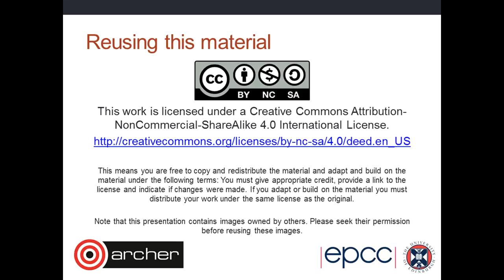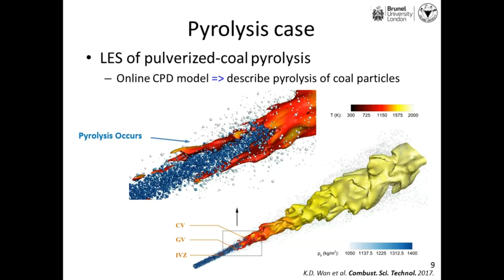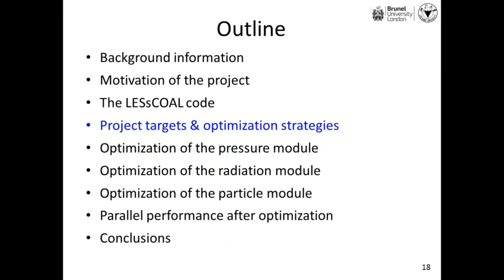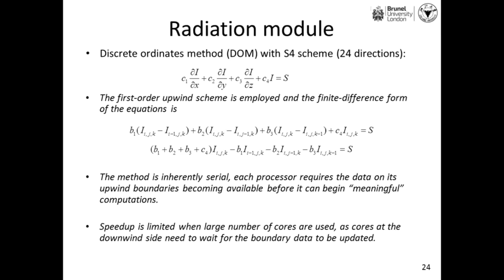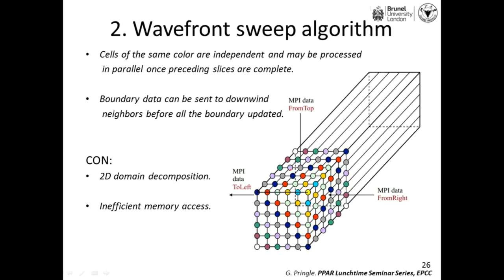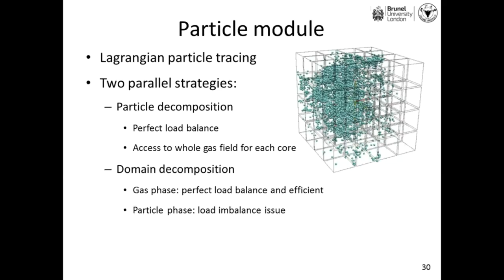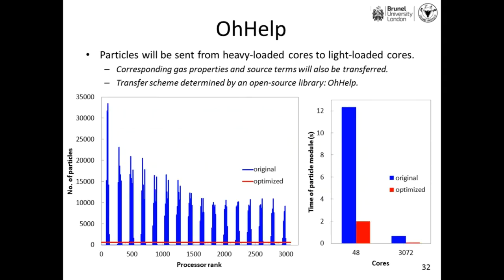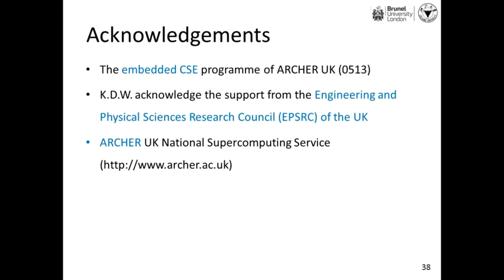eCSE0513: Optimising LESsCOAL for large-scale high-fidelity simulation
Kaidi Wan, Zhejiang University, and Jun Xia, Brunel University

This webinar will summarise the eCSE05-13 project on optimising LESsCOAL (Large-Eddy Simulations of COAL combustion) on ARCHER. The specific objective was to achieve 80% of the theoretical parallel efficiency when up to 3,000 compute cores are used on ARCHER. The software package can be used for a broad range of turbulent gas-solid and gas-liquid two-phase combustion problems using high-fidelity simulation techniques. The Navier-Stokes equations are used for the turbulent carrier gas-phase. For the second discrete phase, its characteristic size is much smaller than the Eulerian grid spacing and therefore a point-source Lagrangian approach can be applied. Full coupling between the two phases on total and species mass, momentum and energy has been incorporated.

The major work included upgrading the pressure, radiation and particle modules, which had been identified as the 3 major hurdles degrading the scaling performance. The load balance of particles has been achieved via on-the-fly redistributing particles among all the cores.

In addition, using one-sided communication MPI_put instead of collective communication MPI_allgather has greatly enhanced the parallel efficiency of redistributing particles among cores. A wavefront sweep algorithm and a priority queuing technique have been compared during optimising the radiation model. The former approach is more suitable for modelling radiation in a long channel/tube with a large aspect ratio. The priority queuing technique has been found to be more suitable for the cases under consideration in this project.

For the pressure module, 14 different combinations of a solver and a pre-conditioner available in the open-source software package HYPRE have been tested. It was found that GMRES-PFMG and PCG-PFMG consume less computational time per time step for the cases under consideration. After optimisation, the parallel efficiency of the code reaches 80% of the theoretical one for weak scaling. For strong scaling, the parallel efficiency is over 80% when up to 1,200 cores are used for typical cases, but reduces to 48% on 3,072 ARCHER cores.

The root cause is the low grid and particles numbers in charge by each core, which leads to a high communication/computation ratio. It is clear that future work is still needed to further optimise the parallel efficiency of the code. On the other hand, weak scaling is more relevant with laboratory-scale turbulent pulverised-coal combustion cases under consideration, i.e. in general the compute core number increases with the problem scale, which is measured by total grid and particle/droplet numbers.